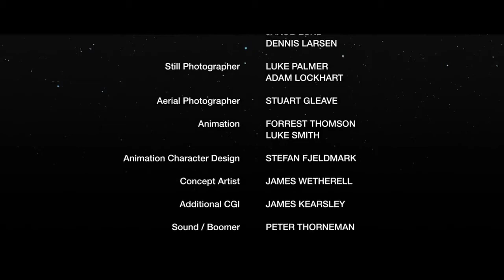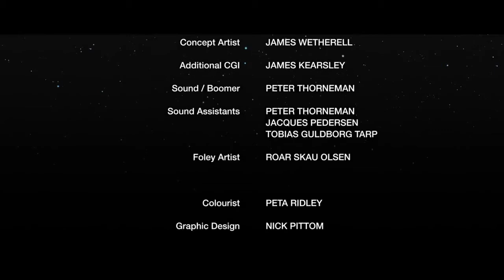Kids CARTOON 3D, 🎥 .PROTO - Sci-Fi Short Film (Full Length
Kids rhyme Songs - 3D Animation For Children ,
top child tips,
Color Song | Baby Nursery Rhymes for Children and HUBBA BUBBA Lollipop | Baby Song | Kids Song!